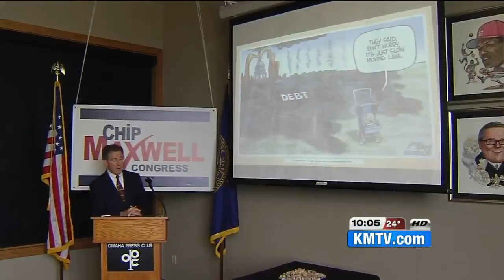Rep. Brad Ashford announces re-election, challengers await